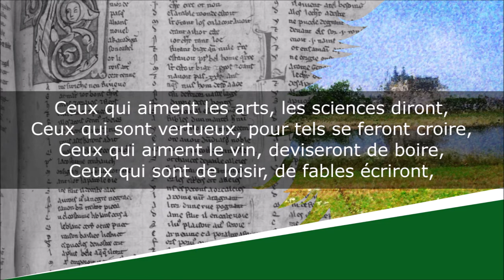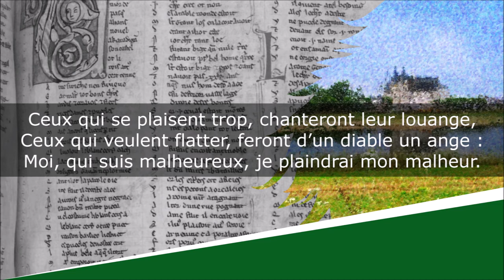Ceux qui sont amoureux, leurs amours chanteront - Sonnet - Joachim Du Bellay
Ceux qui sont amoureux, leurs amours chanteront
Les Regrets - V

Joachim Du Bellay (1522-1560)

Lecture : AB
Portrait de couverture : Auteur inconnu
Illustration de fond : AB

Texte moderne :
Ceux qui aiment l’honneur, chanteront de la gloire,
Ceux qui sont près du roi, publieront sa victoire,
Ceux qui sont courtisans, leurs faveurs vanteront,

Ceux qui aiment les arts, les sciences diront,
Ceux qui sont vertueux, pour tels se feront croire,
Ceux qui aiment le vin, deviseront de boire,
Ceux qui sont de loisir, de fables écriront,

Ceux qui sont médisants, se plairont à médire,
Ceux qui sont moins fâcheux, diront des mots pour rire,
Ceux qui sont plus vaillants, vanteront leur valeur,

Ceux qui se plaisent trop, chanteront leur louange,
Ceux qui veulent flatter, feront d’un diable un ange :
Moi, qui suis malheureux, je plaindrai mon malheur.

Texte original :
Ceux qui sont près du Roy, publieront sa victoire,

Ceux qui sont de loisir, de fables escriront :

Ceux qui sont mesdisans, se plairont à mesdire,
Ceux qui sont moins fascheux, diront des mots pour rire,
Ceux qui sont plus vaillans, vanteront leur valeur :

Ceux qui veulent flater, feront d’un diable un ange :
Moy, qui suis malheureux, je plaindray mon malheur.